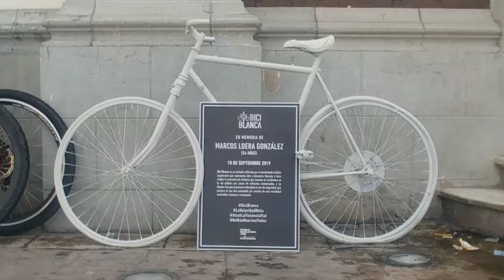Bicicleta Blanca en memoria de Marcos Loera González - MTY.NL.MX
El miércoles 18 de septiembre murió atropellado Marcos Loera González de 54 años, cuando se trasladaba en su bicicleta en la Av. Bernardo Reyes en el municipio de Monterrey. Por esa razón el domingo 29 de septiembre realizamos una rodada e instalación de una Bicicleta Blanca para recordar a Marcos y exigir justicia por su muerte. El evento contó con la compañía de familiares del señor Marcos Loera.
*La Bicicleta Blanca es una iniciativa ciudadana del movimiento ciclista mundial que contabiliza y recupera la historia de las personas que, al transportarse en bicicleta, mueren en siniestros viales a causa de irresponsabilidades de personas al frente de vehículos motorizados y de gobiernos que no diseñan ciudades incluyentes, con leyes claras y programas educativos.
Por una ciudad más incluyente y segura.
¡Ni una muerte más! ¡Alto a la violencia vial!